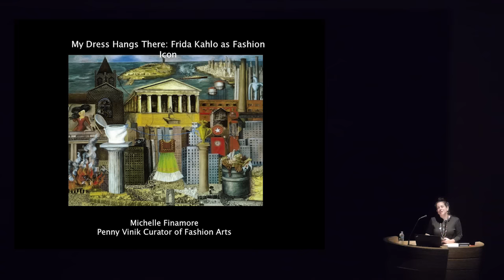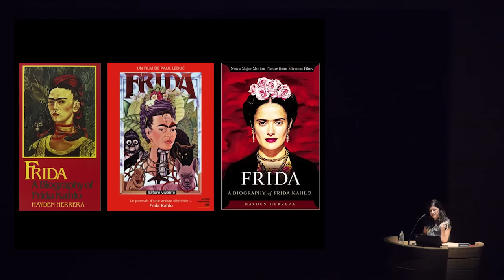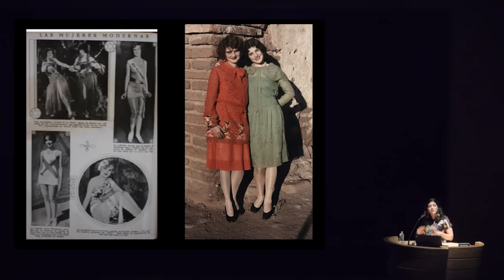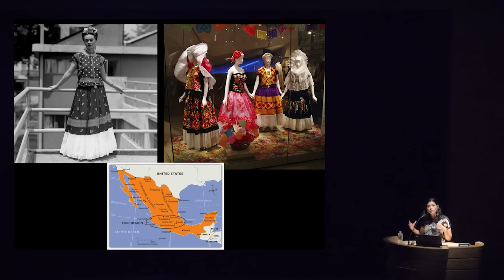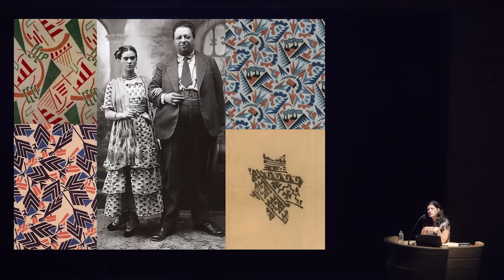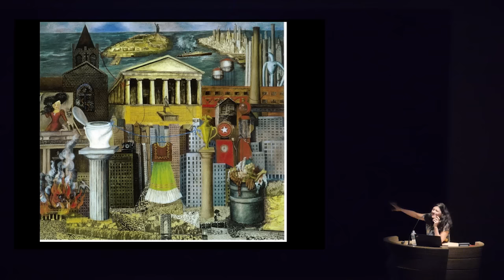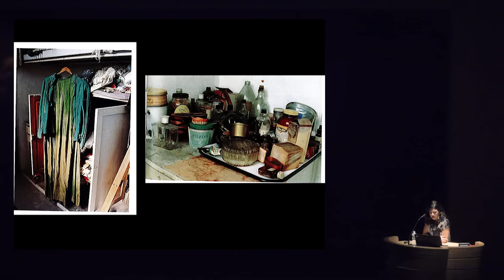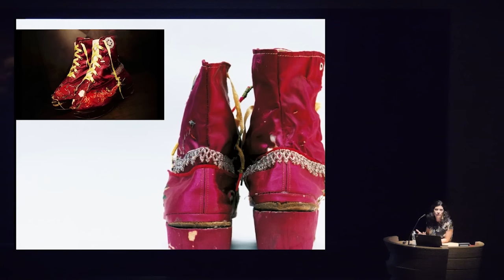My Dress Hangs There: Frida Kahlo as Fashion Icon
Kahlo’s unique personal style blended aspects of German-Mexican heritage with a carefully crafted sartorial persona. These images are immortalized in countless self-portraits, but her wardrobe was locked away until 2004. Hear how its recent unveiling has allowed for a more intimate exploration of how she constructed a distinctive look that continues to inspire us today.

Michelle Finamore, Penny Vinik Curator of Fashion Arts